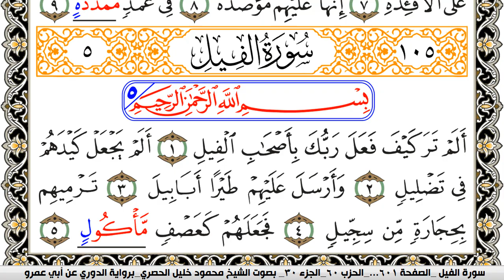سورة الفيل مكتوبة محمود خليل الحصري برواية الدوري عن ابي عمرو | كنوز الهدى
الكلام الذي في الأسفل لغرض نشر المقطع فقط :

كنوز الهدى

كنوز الهدى,
كنوز الهدي,
كنوز,
الهدى,
الهدي,
قران كريم
قرآن كريم
قرءان كريم
قران
قرآن
قرءان
القران الكريم
القرآن الكريم
القرءان الكريم
القران
القرآن
القرءان
قران كريم,
قران كريم,
KonoozAlhuda
konoozalhuda
konooz
Konooz Alhuda